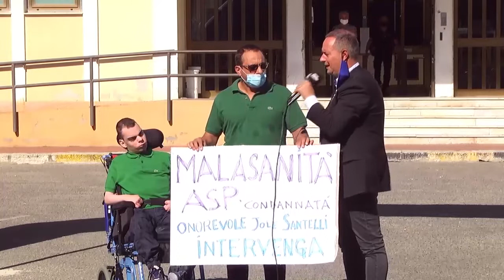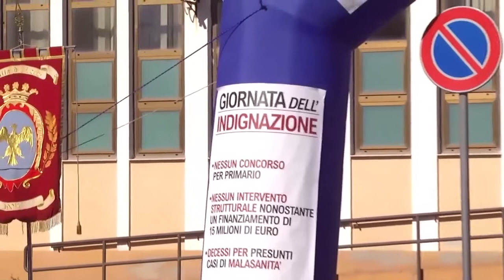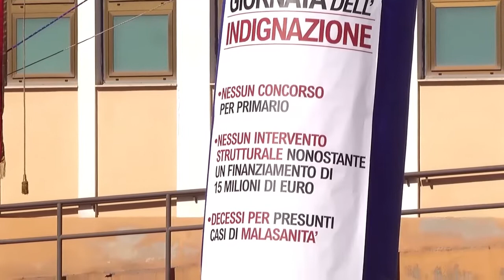LOCRI: SI E' TENUTA DAVANTI IL TRIBUNALE "SANITA' DAY" | IL VIDEO